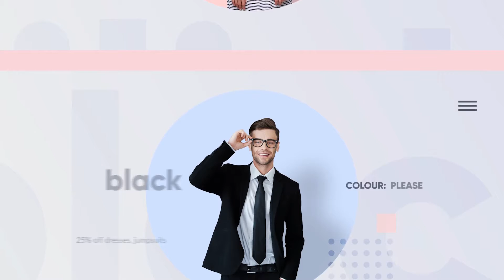Fashion Shop After Effects Template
Hello dears! This project is ideal for advertising any goods and products of your business. Timing-one minute, it is very convenient for advertising in social networks, especially in instagram. Easy, clean design, quick editing, color changing in one click, all very convenient and clean.

Project features:

4k and Full HD resolution
Color Control
Awesome atmosphere
fast render
modular structure